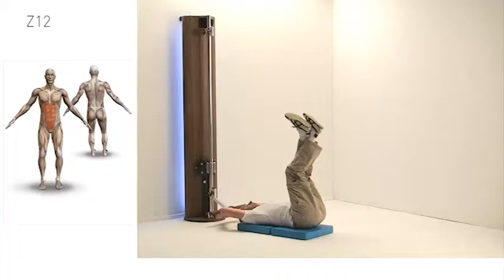NOHrD Seilzugapparat 16/87 Bauchmuskeln liegend